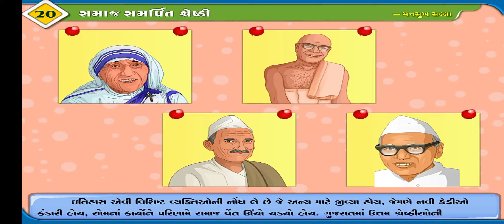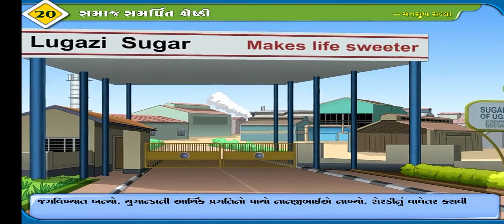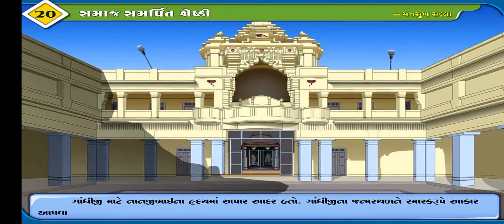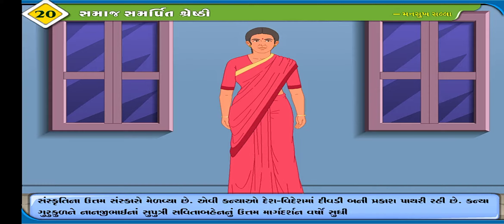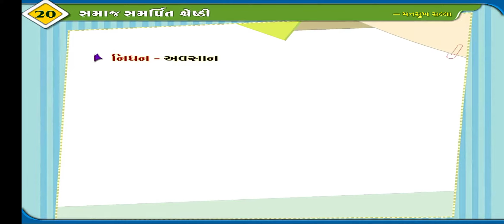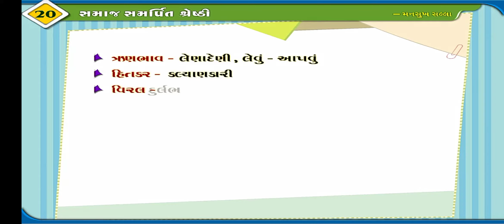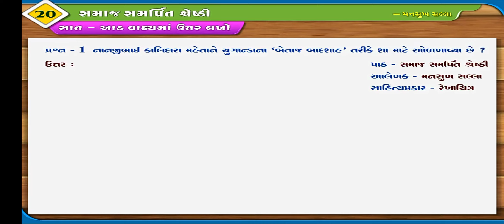std 9 chap 20 સમાજ સમર્પિત શ્રેષ્ઠી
top scorrer